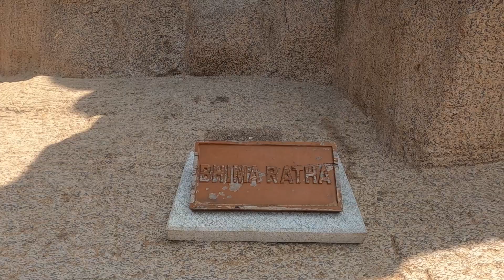Top Tourist Places in Mahabalipuram I One day tour plan |Tourist Places near Chennai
Top Tourist Place in East Coast is here, Mahabalipuram near Chennai. A must visit place in Tamil Nadu. There are a plenty of ASI protected monuments built by Pallava rulers between 4th to 9th Century.

One day tour plan is a must to explore the splendid monuments beside the beach.
Entry fee is 40 Rs per person and there are plenty of luxury and budget hotels near East Coast and Chennai.

Asia's Longest Drive in Beach in India I Best Sea pathway in Kannur Kerala I Kerala St Angelo Fort
Kannur -Kerala's Best Beaches I Top Tourist Places in North Kerala I Kannur Tour Mascot Beach Resort
Top Tourist Places in Wayanad I Must visit Tourist Places Wayanad Kerala Kerala Tourism Kerala Tour

Part 2 Beautiful Yercaud Hill Station Tamil Nadu I Karnataka to Tamil Nadu Road Trip I Family Trip

Beautiful Yercaud Hill Station in Salem Tamil Nadu I Karnataka to Tamil Nadu Road Trip I Family Trip

Monsoon Road Trip to Sakleshpur I Kaginahare view point I ಕಾಗಿನಹರೆ Heaven on earth Hassan Karnataka

Part 1 Kote Betta : Kote Betta Neelakurinji ಕೋಟೆ ಬೆಟ್ಟ ನೀಲಕುರುಂಜಿ Madikeri Kodagu Offroad drive ಕೊಡಗು Coorg Somawarapete

Patla Betta I Top Tourist places in Sakleshpur I Off-road drive in Hassan I Misty hill in Karnataka

Trekkers Paradise in Mandya I Kunti Betta I Pandavas Exile I Must visit tourist place in Pandavapura

Kere Thonnur Pandavapura I 1000 year old Dam I Tourist Places in Mandya I Lake in Tondanur Karnataka

Mookanamane Abbi Waterfalls I Sakleshpur I Weekend getaway I Must visit Place in Hassan I Karnataka

Top tourist place in Chikmagalur I Devaramane I Bangalore to God's Own Home I Mudigere I KannadaVlog
Sakleshpur I Unexplored I Agani Gudda I Adventure Trek with Kid I Tourist Place in Hassan Karnataka

Parvathamma Betta I Hidden Gem in Hassan I Magge I Alur I Tourist Place in Hassan I KarnatakaTourism

St Mary's Island ಪರಶುರಾಮ ದ್ವೀಪ | Boat ride from Malpe | Udupi Sea Walk I Udupi Food I Island Tourism

Camera & gadget used:
Nikon D3500